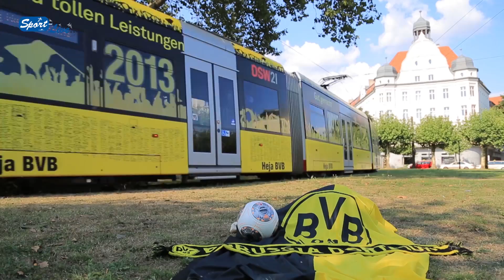UEFA Championsleague : Borussia Dortmund - Arsenal FC 2:0 - Pressekonferenz Jürgen Klopp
Dortmund, Signal-Iduna-Park, 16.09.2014: Nach dem verdienten und überzeugendem 2:0-Sieg des BVB gegen den Arsenal FC äußert sich BVB-Cheftrainer Jürgen Klopp auf der UEFA-Pressekonferenz zum Spiel. (von Sport-Live e.V.)